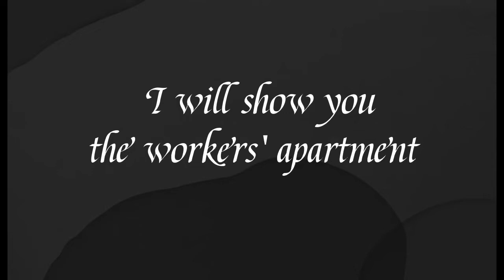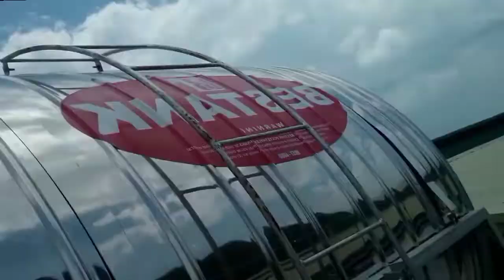mga idol ito po ung gawa naming apartment